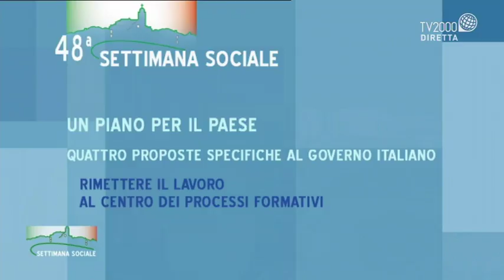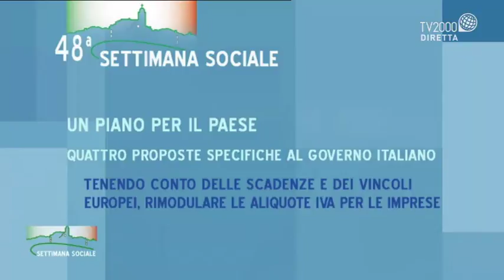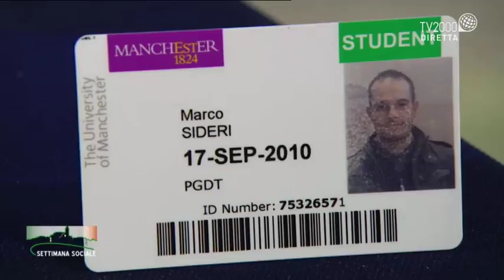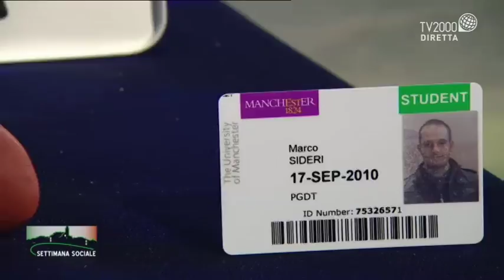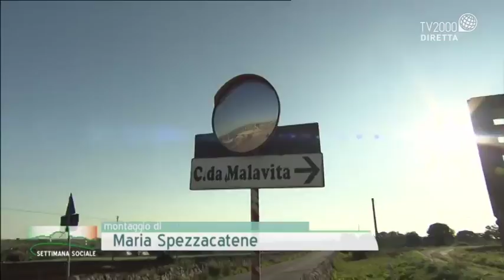Speciale Settimane Sociali del 28 ottobre 2017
In diretta da Cagliari Nicola Ferrante conduce lo Speciale Settimane Sociali 2017 sul tema "Il lavoro che vogliamo". Ospiti in studio: Mauro Magatti, sociologo Univ. Cattolica, e Marco Sideri, Sindaco di Ussaramanna (SU).